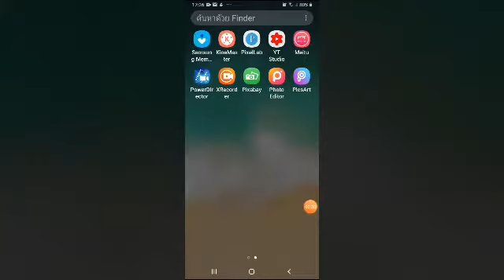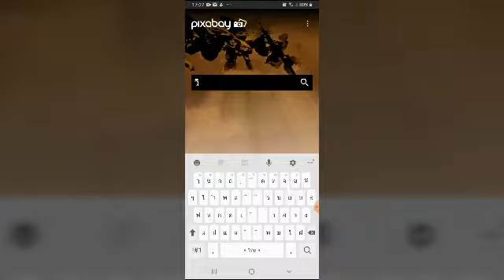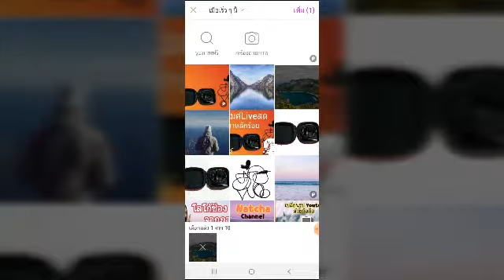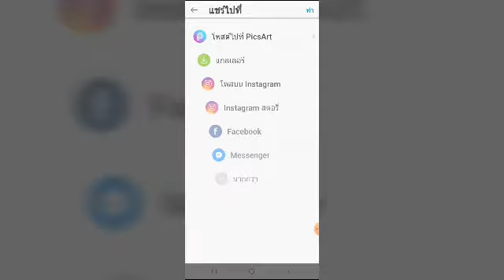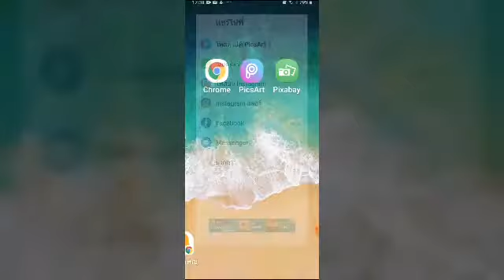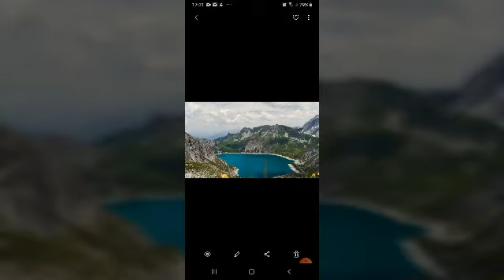วิธีเปลี่ยนปกช่องยูทูปด้วยมือถือ Ep.2 |Natcha Channel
วิธีทำปกช่องยูทูปให้ได้สัดส่วน โดยทำให้เป็นภาพ 16:9

คลิปแนะนำ :
🎈สอนตัดพื้นหลังภาพด้วยมือถือ 5 วินาที